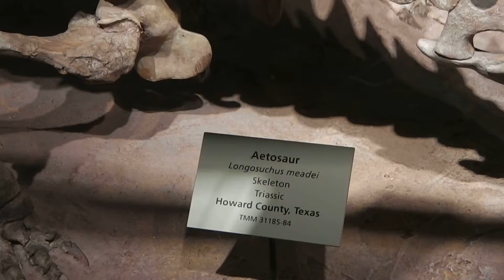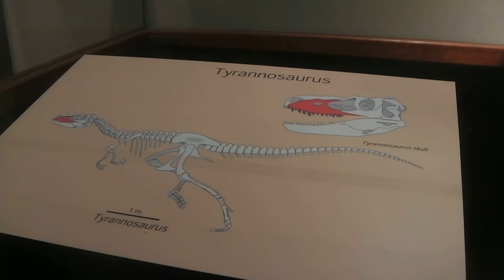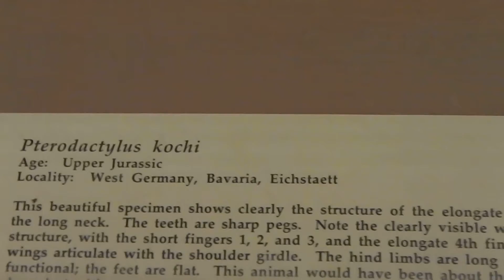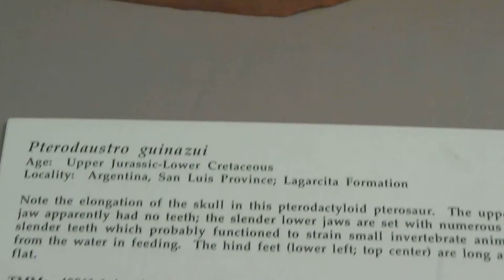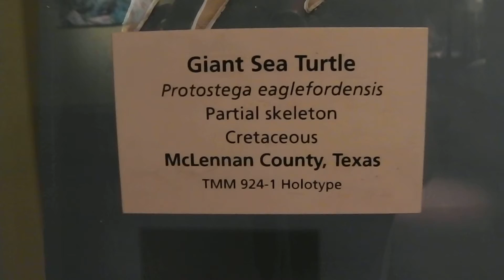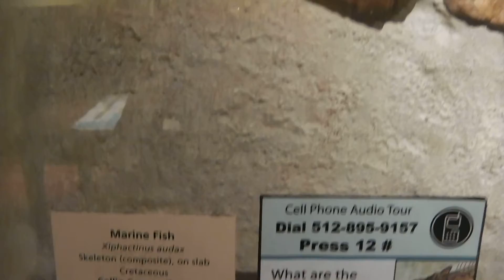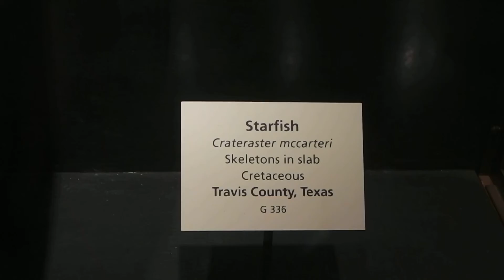Texas Science and Natural History Museum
Texas Science and Natural History Museum / Texas Memorial Museum | Austin, TX